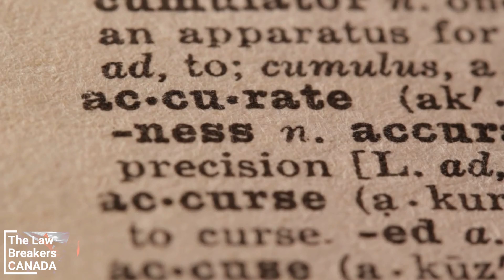The Weird and Crazy Laws of canada || "If You Can't Beat The System, Beat Your Meat"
The Law Breakers" takes a lighthearted look at some of Canada's most absurd laws. Join us as we journey from Ottawa to Calgary, exploring 5 unique and bizarre laws along the way. From flying kites in Ottawa to sleeping in bread trucks in Winnipeg, we'll take you on a wild ride through Canada's criminal code. Laugh along as we discover the strange side of Canadian law and the penalties for breaking them. Let us know if you know of any other weird laws in the comments! Tune in for some fun and a little bit of education on "The Law Breakers."